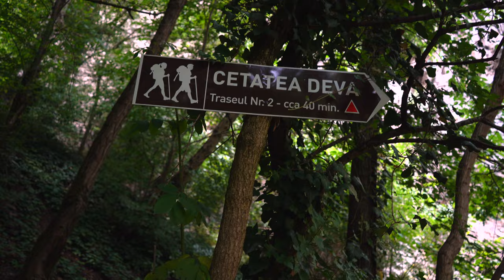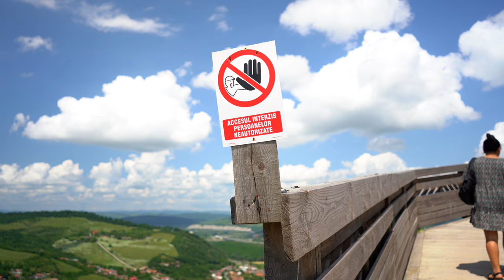The Fortress of Deva (Cetatea Devei) | Romania 🇷🇴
Discover the grandeur and history of the Fortress of Deva (Cetatea Devei) in Romania. This ancient stronghold perched atop a hill offers breathtaking views of the surrounding landscape. Dive into the rich heritage and architectural marvels of the fortress, as you explore its walls and towers.